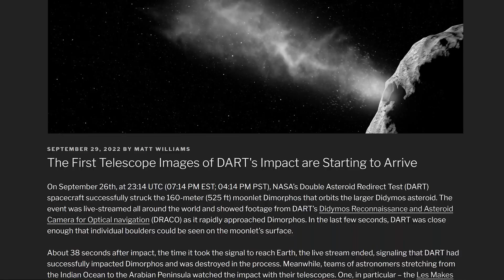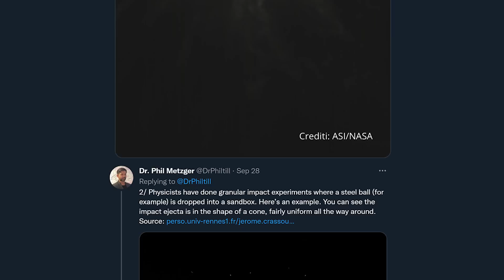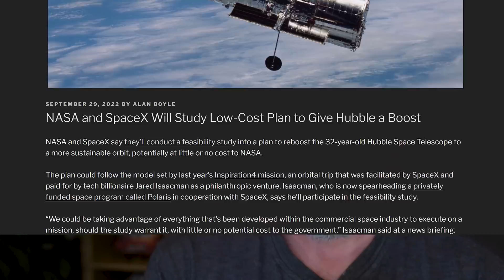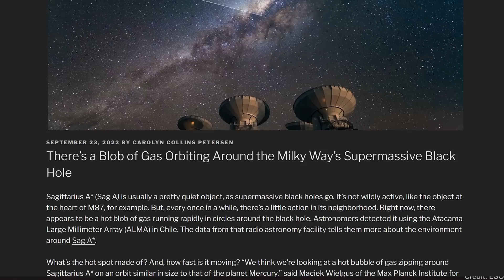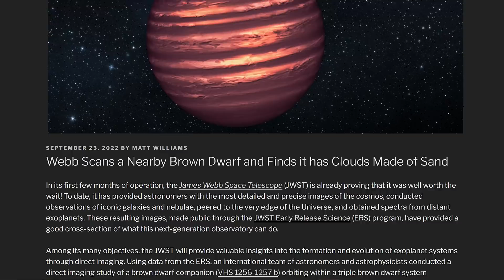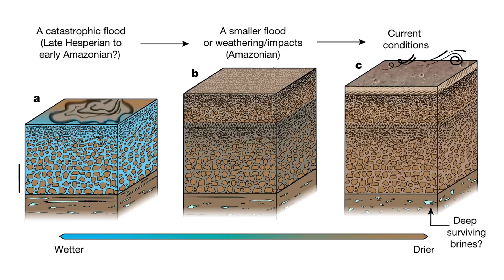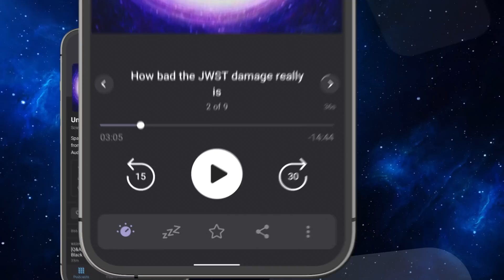SpaceX To Fix Hubble // NASA Smashes Asteroid // Exciting Enceladus Discoveries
Humanity moved an asteroid on purpose for the first time in history. Juno flies past Jupiter's moon Europa. A possible mission to boost Hubble, and a mysterious blob is orbiting Milky Way’s supermassive black hole.

00:00 - Intro
00:39 - DART successfully smashed into asteroid Dimorphos
05:05 - SpaceX wants to boost Hubble's orbit
06:30 - SLS launch delayed. Again
08:38 - Mysterious blob orbiting Milky Way's black hole
11:11 - Webb Sees Sand in Brown Dwarf’s Atmosphere
12:43 - Support us on Patreon
13:28 - Zhurong Looks Beneath Utopia Basin
15:24 - Enceladus Is Even More Habitable Than Expected
16:46 - Juno’s Flyby of Europa
18:01 - Outro

Host: Fraser Cain
Producer: Anton Pozdnyakov
Editing: Artem Pozdnyakov